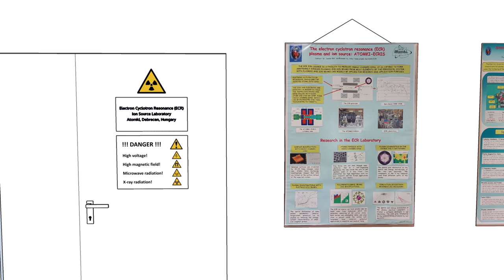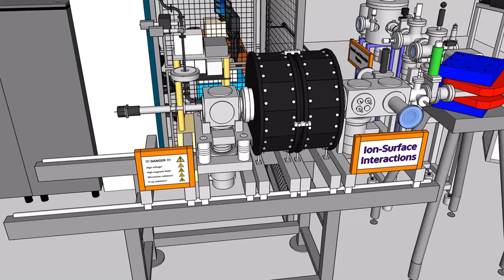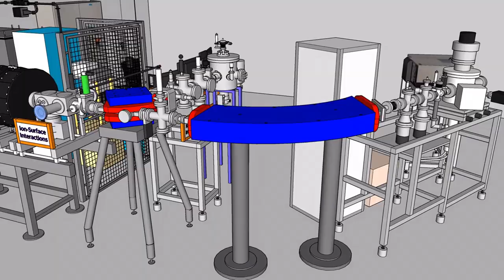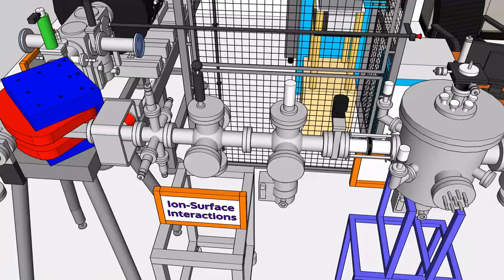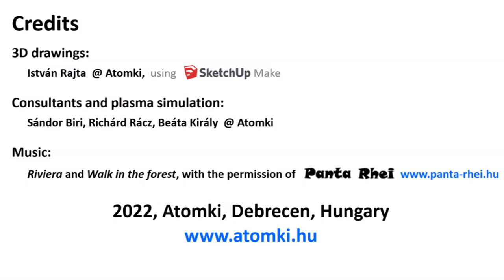Laboratories of ATOMKI: ECR (animation)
ECR (Electron Cyclotron Resonance) Laboratory, ATOMKI
Debrecen, Hungary
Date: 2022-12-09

An Electron Cyclotron Resonance (ECR) Ion Source (ECRIS) is usually the first element of a bigger accelerator chain. The best example is the Large Hadron Collider in CERN, where an ECR ion source delivers ion beam for further acceleration. However, the ATOMKI-ECRIS is stand-alone, without any post-acceleration and can be considered as an ion source and a low-energy accelerator. It offers exceptional opportunities for domestic and foreign researchers to perform experiments in plasma physics, in atomic physics and for applications.
In this video, the general layout of the laboratory is shown, i.e. the ECRIS itself with its two beamlines available at the moment. In the middle of the movie, we show a short computer simulation on the generation of the hot plasma cloud in the plasma chamber. From this plasma, various ions can be extracted and transported to the desired target.